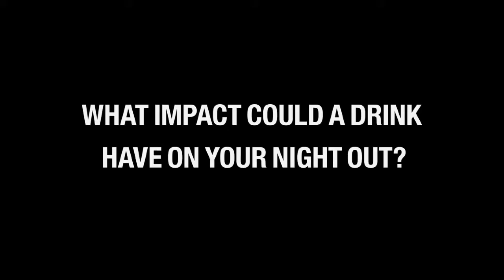Самая страшная реклама в туалете